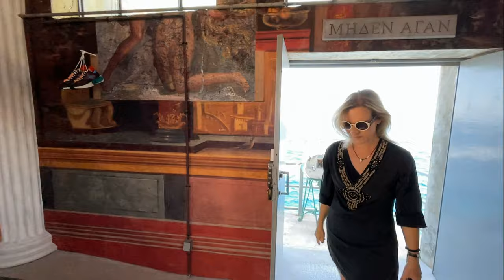Apollo by Jeff Koons, DESTE Foundation, Hydra Greece, 2022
Απόλλων (Apollo), η εμβληματική εγκατάσταση του Jeff Koons στα παλιά σφαγεία της Ύδρας, ένας ύμνος στο φως του νησιού...